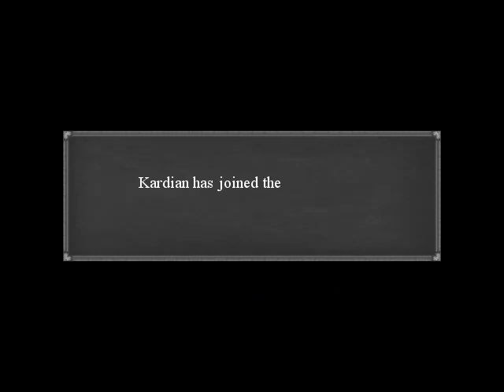Quintessence : The Blighted Venom - Chapter 1 Walkthrough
The first project of Freebird Games.

Offering a full-scale fantasy adventure accompanied by an award-winning original soundtrack, Quintessence aims to achieve a unique outlook on 2D RPGs via a primary focus on the execution of story-telling and presentatio

Awards :
This game considered one of the greatest RPG Maker games in 2006 and wins 8 Misao Awards.

Notes :
A note: This was my first game project, started back in 2006, and is rough around the edges. Also incomplete, at about 10 hours (11 chapters out of 14 released so far, currently on a hiatus).

Creator : Freebird Games
Released Date : 2006
Genre : Adventure, Drama, Fantasy, RPG
Engine : RPG Maker XP
Gameplay Time : 10 Hour
Status : Released